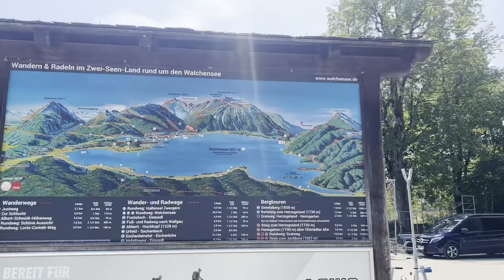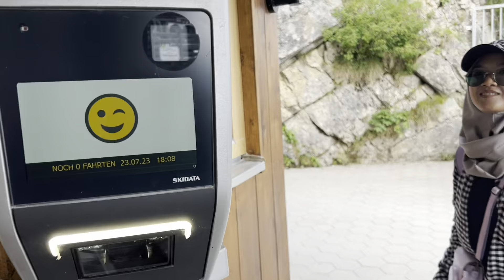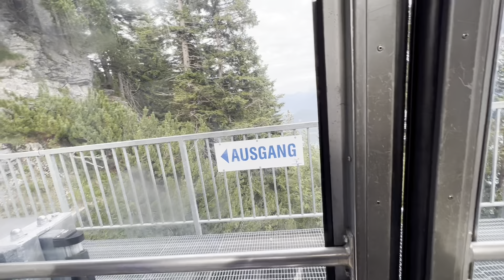Hiking 4 jam di walchensee Bayern